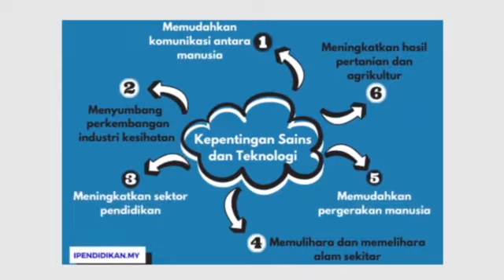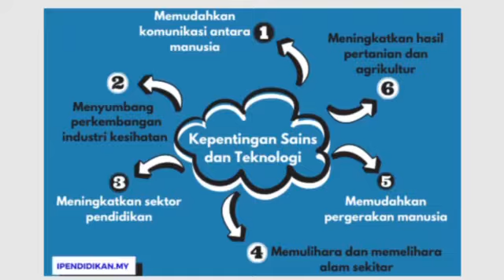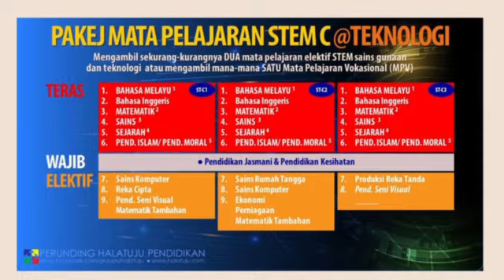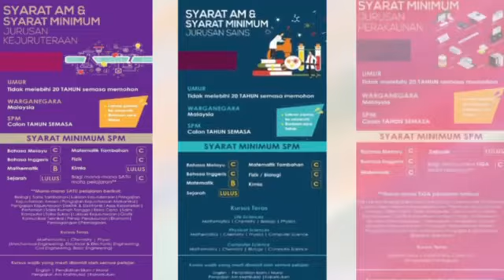SMEDA : KARNIVAL SAINS & MATEMATIK 2022 - PROGRAM HISM (UNIT UBK)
Program HISM ialah satu program yang dilaksanakan dibawah Unit Bimbingan & Kaunseling SMEDA yang membawa maksud Hebahan Informasi Sains dan Matematik. Program ini bertujuan untuk membuka mata murid-murid bagi mengetahui kepentingan bidang Sains dan Matematik kepada kerjaya anak muda.